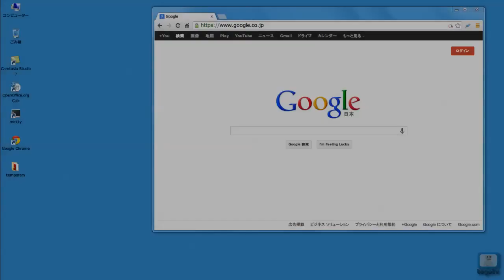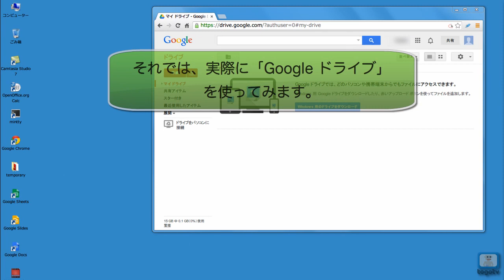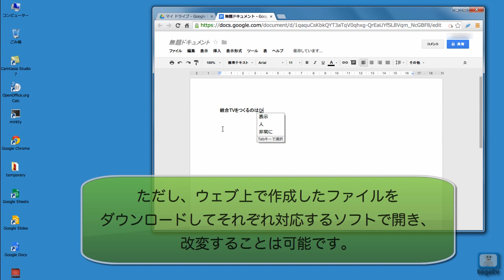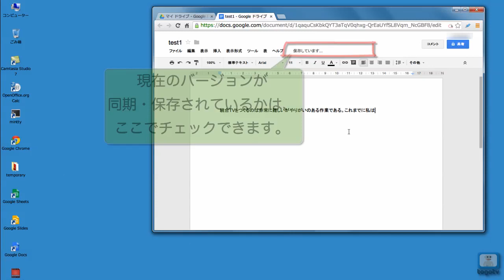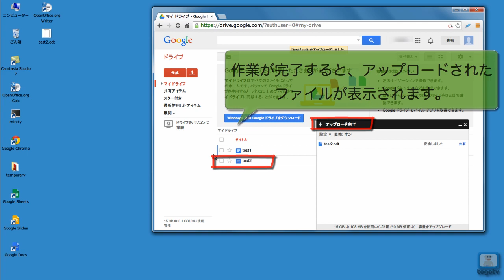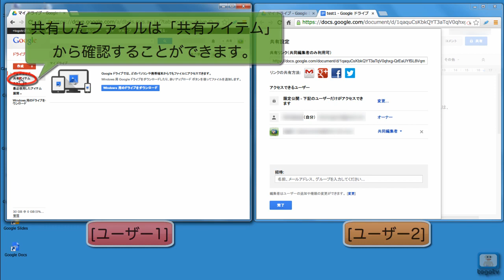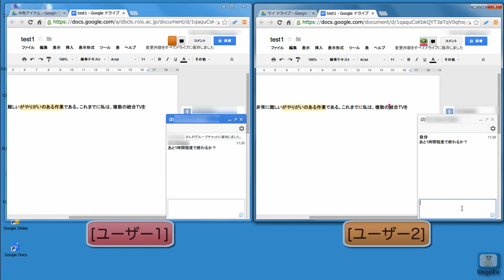「Google ドライブ」を使ってオンラインで書類を作成・編集・共有する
「Google ドライブ」はGoogleが提供する、オンラインストレージサービスです。
 ブラウザー上で文章・表計算・プレゼンテーションなどのファイル作成や編集・共有を行うことができます。
 また、共有しているファイルであれば、共有している人が同時に書き込む事が可能なので、論文等の文章を作成する際にわざわざバージョン管理を行う必要がなくなります。
 今回は「Google ドライブ」における
 　-アカウント作成方法
 　-ファイルの作成・アップロード方法
 　-ファイルの共有方法
※動画にはBGM音声が付与されていますので、閲覧の際にはご注意ください。